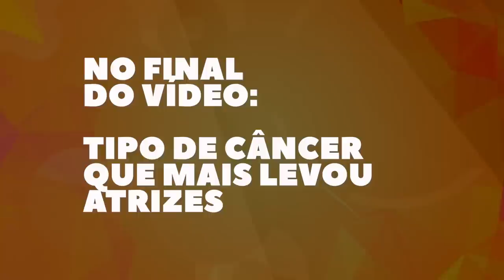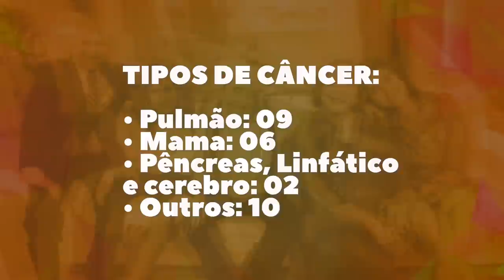30 ATRIZES DE NOVELAS QUE MORRERAM VÍTIMAS DE CÂNCER e ALGUMAS NO AUGE DO SUCESSO NA CARREIRA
Confira e veja nesse vídeo uma lista com atrizes brasileiras que faleceram vítimas do câncer, algumas partiram jovens demais, cedo demais, outras no auge do sucesso na carreira, algumas marcaram a histórias das novelas e filmes e algumas esse ano, em 2023. São atrizes lindas e qu com certeza já estão fazendo muita falta e deixaram saudade.

30 ATRIZES QUE PARTIRAM VÍTIMAS DO CÂNCER e MARCARAM A HISTÓRIA DA TV
Atrizes diagnosticas com câncer 2023 00:04
Curta e compartilhe 00:10
Abertura do vídeo 00:15

Mabel Calzolari 00:28
Modelo, Influenciara e atriz da novela Orgulho e Paixão
Flora Diegues 01:08
Atriz de Deus Salve o rei, filha de Kaká Diegues
Thais Andrade 01:49
Fez Orgulho e paixão na Globo
Sandra Brea 02:28
Apresentadora do Fantástico e da novela O bem amado
Flora Diegues 03:09
Atriz de Deus Salve o rei
Dina Sfat 03:48
Atriz de Vereda Tropical e Hipertensão que partiu jovem demais
Marianne Ebert 04:28
Atriz de Barriga de Aluguel e Bebê a bordo que já morreu
Solange Badim 05:08
Atriz de Salve Jorge que morreu de cêncer
Márcia Cabrita 05:48
Atriz de novo mundo e Vai que cola que morreu
Regina Dourado 06:28
Atriz de O salvador da patria, Super plá e Fera Radical que morreram
Betty Lago 07:15
Atriz de Top Model, GNT e Quatro por quatro que já partiram
Ada Chaseliov 07:55
Miss Brasil que já faleceram
Francoise Forton 08:35
Atriz de Sonho Meu e Alma Gêmea Os Mutantes que já partiu
Rosaly Papadopol 09:16
Atores de Castelo Ra tim Bum e Carrossel que já partiram
Ana Maria Nascimento 09:56
Atriz de Os trapalhões que já partiram
Nadia Maria 10:35
Atriz de A praça é nossa e a Escolinha do Professor Raimundo que já morreram
Cidinha Milan 11:15
Atrizes da novla Gabriela, Sol de Verão e Pedra sobre Pedra que já partiram
Marília Pera 11:56
Atriz de Cobras e Lagartos e Brega e Chique que já faleceram
Thelma Reston 12:36
Atriz de Tieta, Pantanal e Chica da Silva que já morreram
Jane de Castro 13:15
Cantora da MPB e Drag Queen que morreu de câncer
Thiery Klotzel 14:01
Atriz das pegadinhas que já faleceram do Sílvio Santos e SBT, e tb RedeTV!
Rita Lee 14:41
Foi uma das cantoras que partiram em 2023, a rainha do rock apelidou de Jair Bolsonaro, a doença que matou Rita Lee e Aracy Balabanian foi câncer no pulmão.
Índia Potira 15:21
 Dançarina do Cassino do Chacrinha, Escolinha do Barulho da Record e foi homenageada por Tatá Werneck na novela Amor à Vida. É uma das Chacretes que já faleceram.
Wanda Kosmo 16:01
Atores de Roque Santeiro e Selva de Pedra que já morreu
Camila Amado 16:41
Atriz de Éramos Seis, Chiquititas do SBT e novelas bíblicas da Record como Gênesis que já partiram e você naõ sabia.
Aracy Balabanian 17:21
Dona Armênia em A Rainha da Sucata com seu bordão: "Eu vou colocar a prédio na chon" ao lado de Regina Duarte, Tony Ramos e Glória Menezes,a socielity falida Cassandra de Sai de Baixo ao lado de Miguel Falabella, Marisa Orth e Tom Cavacalcanti. Atores de Sai de baixo que já morreram são Luiz Gustavo, Claudia Jimenez, Luis Carlos Tourinho e Márcia Cabrita. A causa da morte de Aracy Balabanian foi câncer no pulmão.
Eva Wilma 18:01
Famosos de Mulheres de Areia, A indomada e Anjo Meu que morreram de câncer, foi casada com o ator Carlos Zara e Eri Johnsson.
Teresa Amayo 18:41
Atrizes de Irmãos Coragem e Dacin Days que faleceram vítimas de câncer do rim
Chica Xavier 19:21
Atores de Sinha Moça e Renascer que morreram vítimas de câncer.
Ilka Soares 20:01
Atriz da novelas Elas por Elas e Locomotivas que faleceram vítimas do câncer no pulmão

Atrizes que morreram jovens de cancer, atrizes famosas vitimas de câncer, atrizes da tv globo e de novelas que morreram de câncer, tipos de câncer que mais matam famosos, ator que morreu de câncer, atriz que morreu de câncer, famosas do sbt record band e globo que morreram da doença câncer, quem foram as atrizes de novelas que foram vítimas do câncer e aids, atriz que morreu no auge da carreira, atriz que morreu de cancer e você não sabia,

Tipos de cêncer que mais mataram atrizes e atores famosos:

Cérebro 02
Linfático 01
Paulmão 09
Mama 05
ovário 1
vesicula 1
linfoma 1
intestino 1
baço 1
não revelado 02
figado 1
ovário 1
rim 1
pancreas 11